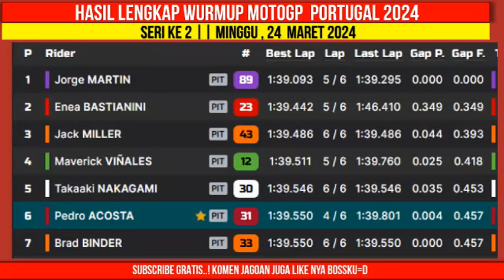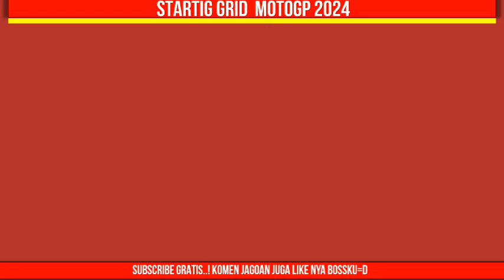Hasil Motogp Hari ini~Hasil WARM UP Motogp Portugal 2024~Klasemen Motogp 2024 Terbaru~Jadwal Motogp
Hasil Motogp Hari ini~Hasil WARM UP Motogp Portugal 2024~Klasemen Motogp 2024 Terbaru~Jadwal Motogp 2024

Hasil Motogp Hari ini minggu,24 maret 2024
1 Jorge MARTIN
2 Enea BASTIANINI
3 Maverick VIÑALES
4 Pedro ACOSTA

Berikut jadwal lengkap motogp Portugal 2024 seri ke 2
16:00 - 16:35 WIB: |FP1 Moto3|
16:50 - 17:30 WIB: |FP1 Moto2|
17:45 - 18:30 WIB: |FP1 MotoGP|
20:15 - 20:50 WIB: |P1 Moto3|
21:05 - 21:45 WIB: |P1 Moto2|
22:00 - 23:00 WIB: |PR MotoGP|

15:40 - 16:10 WIB: |P2 Moto3|
16:25 - 16:55 WIB: |P2  Moto2|
17:10 - 17:40 WIB: |FP2 MotoGP|
17:50 - 18:05 WIB: |Q1 MotoGP|
18:15 - 18:30 WIB: |Q2 MotoGP|
19:50 - 20:05 WIB: |Q1 Moto3|
20:15 - 20:30 WIB: |Q2 Moto3|
20:45 - 21:00 WIB: |Q1 Moto2|
21:10 - 21:25 WIB: |Q2 Moto2|
22:00 WIB:SPRINT RACE MotoGP |Live SPOTV|

16:40 - 16:50 WIB: |WUP MotoGP|
18:00 WIB:  |Race Moto3|
19:15 WIB:  |Race Moto2|
21:00 WIB:  |Race MotoGP|

Berikut klasemen sementara MotoGP 2024 usai  Sprint Race GP Qatar :

1. Pecco Bagnaia - Ducati Lenovo Team - Ducati - 31
2. Brad Binder - Red Bull KTM Racing - KTM - 29
3. Jorge Martin - Prima Pramac Racing - Ducati - 28
4. Marc Marquez - Gresini Racing - Ducati - 18
5. Aleix Espargaro - Aprilia Racing - Aprilia - 15
6. Enea Bastianini - Ducati Lenovo Team - 15
7. Alex Marquez - Gresini Racing - Ducati - 13
8. Pedro Acosta - Red Bull GASGAS Tech 3 - KTM - 9
9. Fabio di Giannantonio - Pertamina VR46 - 9
10. Maverick Vinales - Aprilia Racing - Aprilia - 7
11. Fabio Quartararo - Monster Energy Yamaha - 5
12. Johann Zarco - LCR Honda Castrol - Honda - 4
13. Joan Mir - Repsol Honda - Honda - 3
14. Marco Bezzecchi - Pertamina Enduro VR46- 2
15. Miguel Oliveira - Trackhouse Racing - Aprilia - 1
16. Jack Miller - Red Bull KTM Factory Racing - 0
17. Raul Fernandez - Trackhouse Racing - Aprilia - 0
18. Alex Rins - Monster Energy Yamaha - Yamaha - 0
19. Augusto Fernandez - Red Bull GASGAS Tech - 0
20. Takaaki Nakagami - LCR Honda Idemitsu  - 0
21. Franco Morbidelli - Prima Pramac Racing  - 0
22. Luca Marini - Repsol Honda - Honda - 0